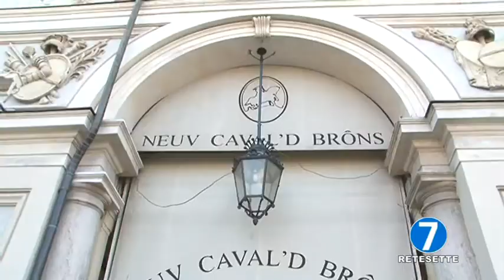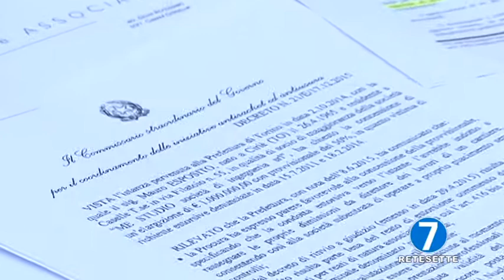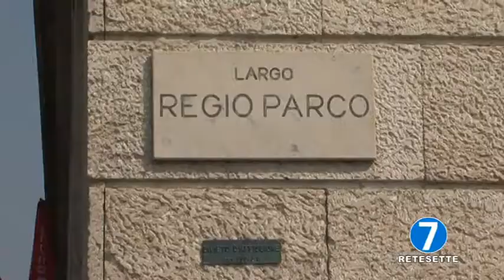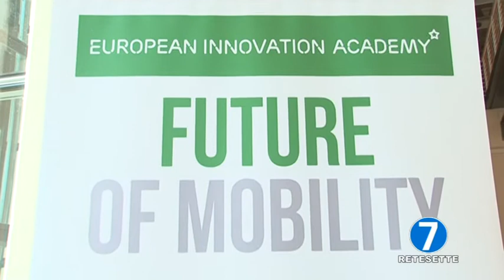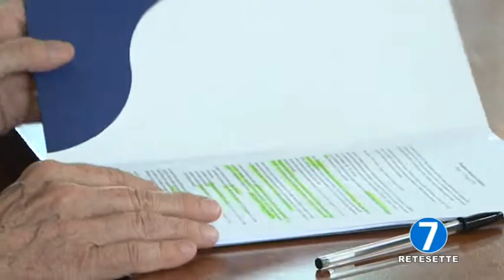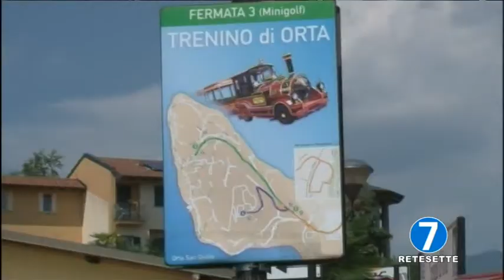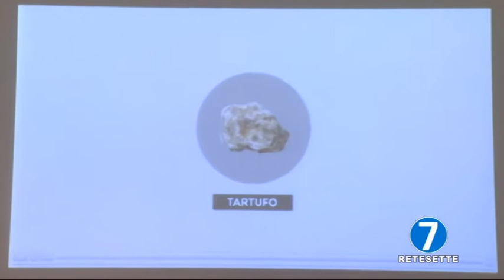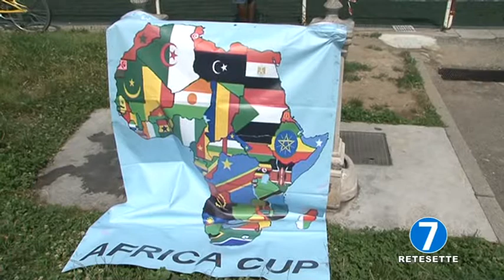RETE 7 TG - INFORMA 7 - 11/07/16